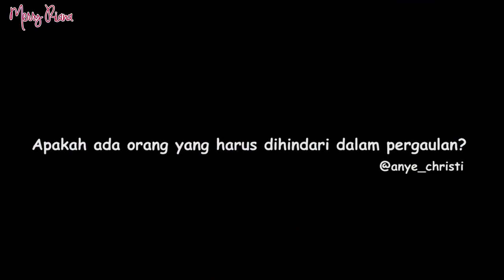HINDARI 3 ORANG INI DALAM HIDUP KAMU ASK Merry Merry Riana